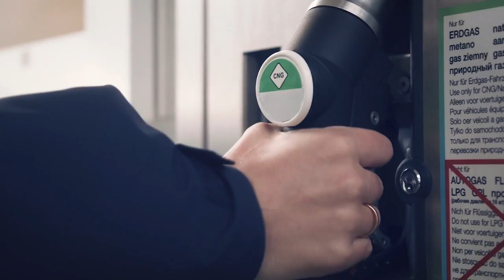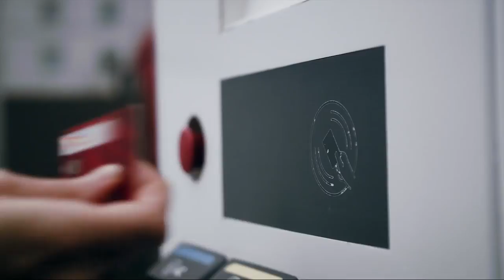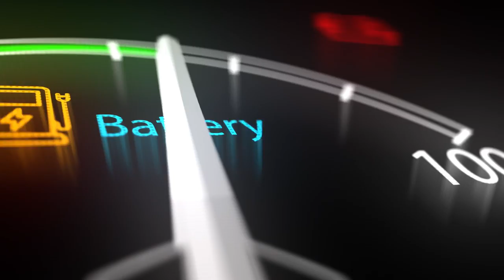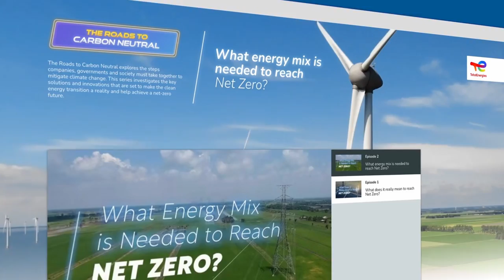How can we change travel to accelerate our journey to net-zero?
Did you know that the first electric car was invented in 1884? Find out what it takes to accelerate the adoption of electric vehicles today.